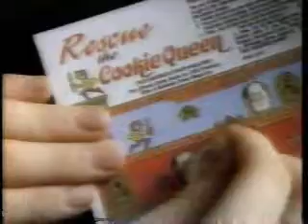TBS Break - September 1989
ALL NEW!  First its plugs for the Cookie Queen promo in boxes of Chips Ahoy and Oreo for a chance to win 5 Nintendo Games, Cheerios (With a Cheerio Hero segment, which is similar in nature to TBS' Kids Beat)